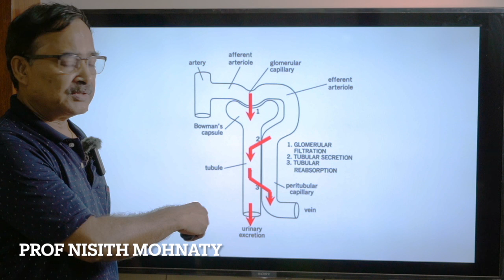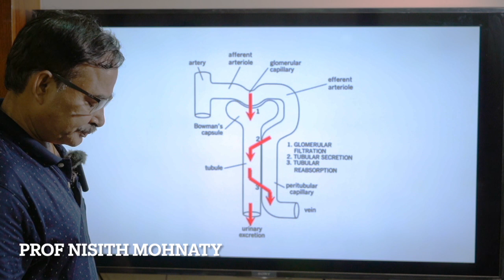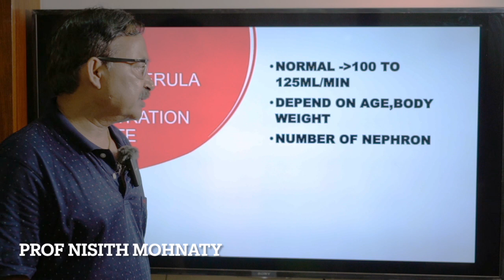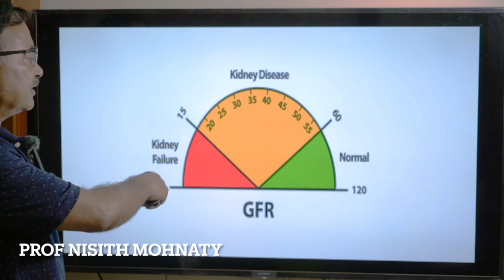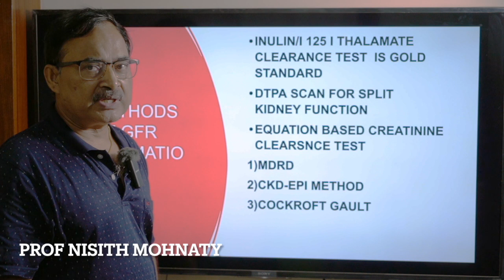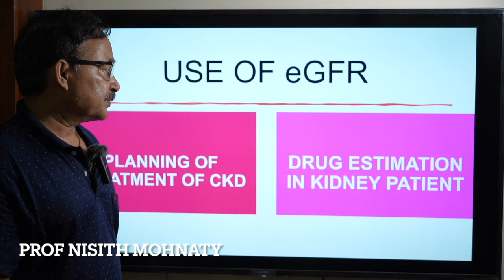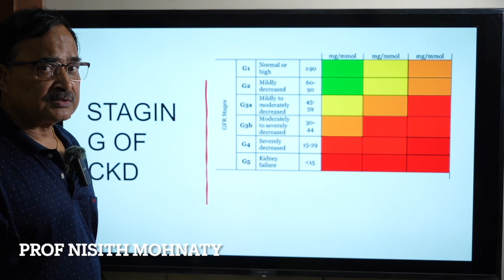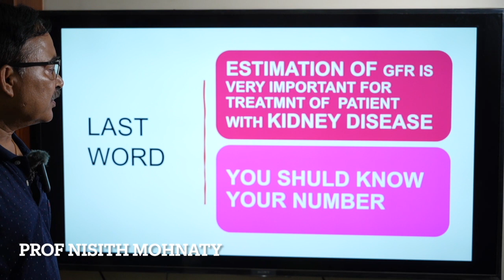EGFR ODIA PROF DR NISITH MOHANTY,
THIS VIDEO EXPLAIN  HOW KIDNEY FUNCTION IS MEASURED,WHAT IS THE USE OF GFR  ESTIMATION IN TREATMENT OF PATIENT
DR NISITH MOHANTY